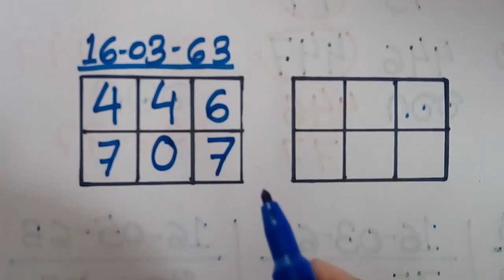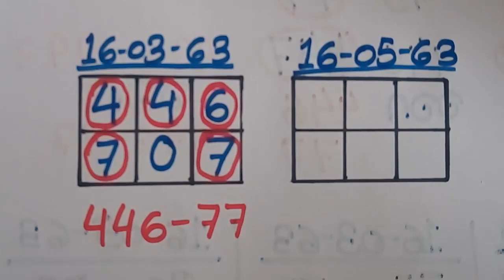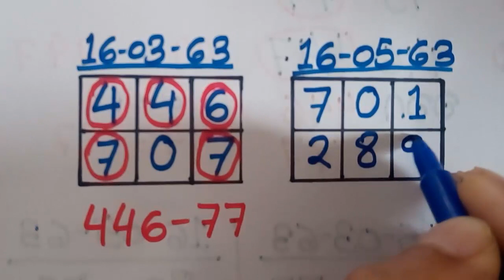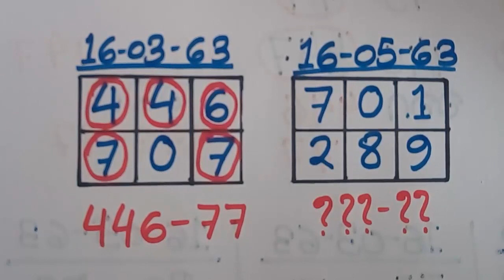เกมขึ้นและลง 3 เกมที่ดีที่สุดสัมผัสฟรีสำหรับการจับครั้งต่อไป 16-05-2563